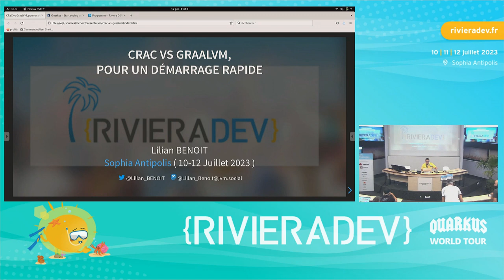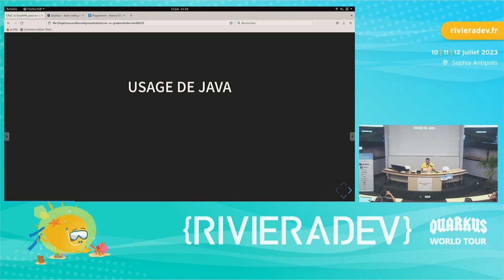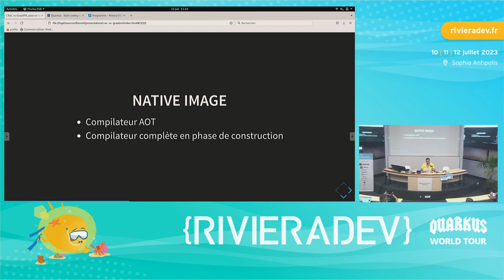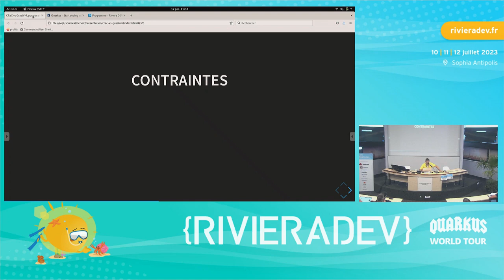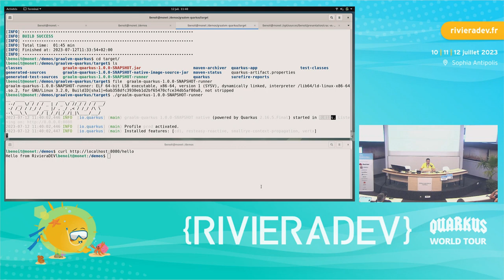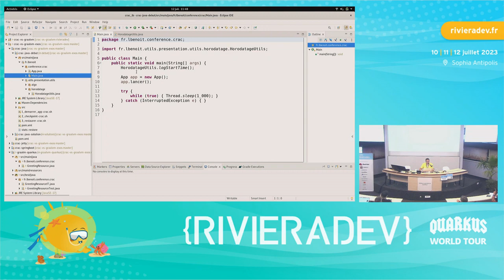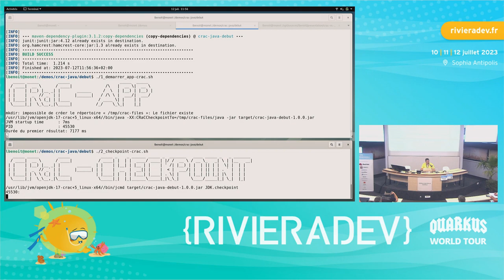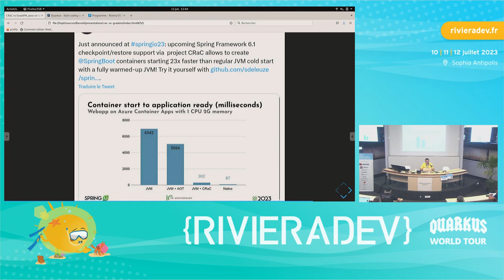Riviera DEV 2023 - Lilian Benoit - CRaC vs GraalVM, pour un démarrage rapide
Toutes nos excuses, l'enregistrement a été interrompu dans la séance de question/réponse.

Dans les cas d'usages modernes (Kubernetes, Serverless), tout le monde sait que le point noir de la JVM est son démarrage.

Depuis quelques années, GraalVM s'impose comme rémède permettant ainsi un démarrage rapide via une compilation native. Cela apporte néanmoins certaines contraintes.

Une nouvelle solution apparait dans le paysage de la JVM. C'est CRaC pour Coordinated Restore at Checkpoint. Regardons ensemble comment cela fonctionne et les avantages.